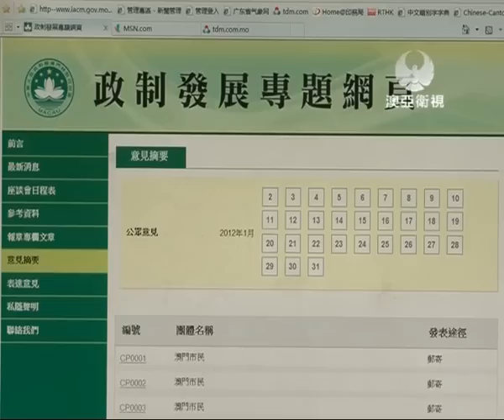20120201-mastv-支持加2方案 賀一誠:主流已成型.wmv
政改首階段諮詢告一段落，全國人大常委賀一誠表示，已經看到社會對政改方案有初步的共識，他個人支持建制派提出的"加2加2"方案，又強調民主發展需要經過一定的進程，現階段澳門談雙普選並不現實。